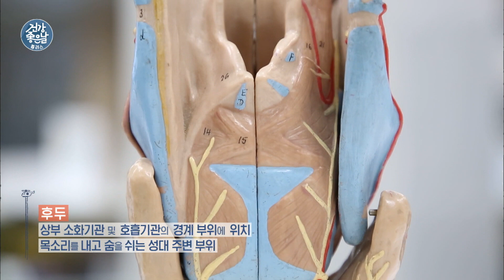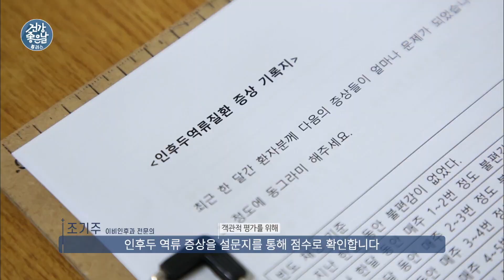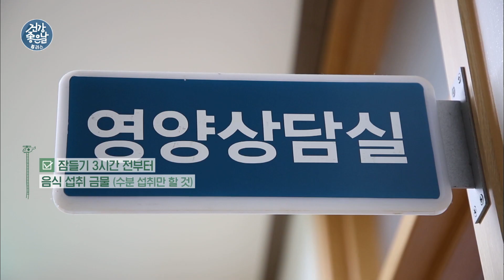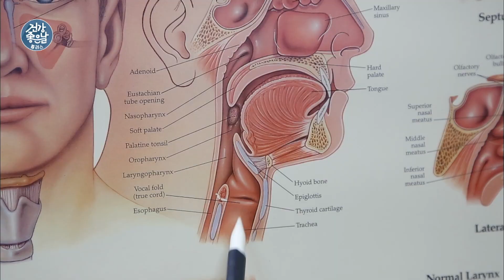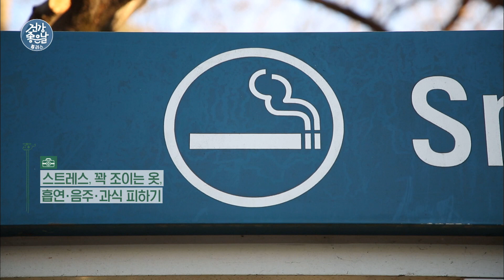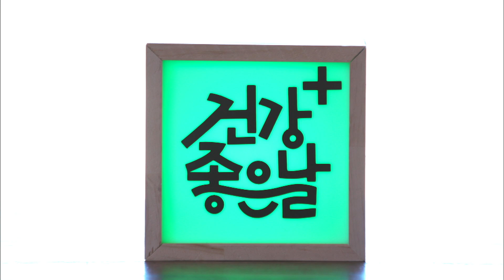음음-하면서 헛기침이 나오고 목 불편감? ‘역류성 인후두염’ 자세히 풀어드립니다｜경상국립대학교병원 이비인후과 조기주 교수[건강좋은날플러스 ep.13]｜MBC경남220126 방송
● 주제: 답답한 목, 역류성 인후두염
● 출연: 경상국립대학교병원 이비인후과
         조기주 교수
● 내용:
 음음-하면서 헛기침이 나오거나
 뭔가 목에 걸릴 것 같은 불편감으로
 피곤해지는 증상이 있다면?
 역류성인후두염을 의심해 볼 수 있는데요.
 불편감은 있지만 대부분
 가벼운 감기 증상으로 여겨
 제때 치료가 이뤄지지 못하는 경우가 많다는데...?
 갑상선이나 암 등, 심각한 질환에 의한
 증상일 수 있기 때문에
 빠른 진단과 치료가 필요한
 역류성 인후두염, 자세히 풀어드립니다.

● 타임라인
00:00 인트로

00:54 역류성 인후두염 개념

02:22 역류성 인후두염 원인 및 증상

03:59 역류성 인후두염의 진단 및 치료

09:49 역류성 인후두염, 환자들이 자주 하는 질문

11:54 역류성 인후두염, 반드시 기억해야 할 점

👩‍🔬 언택트 TV 주치의
건강좋은날플러스 ｜매주 (수) 오후 7시 공개